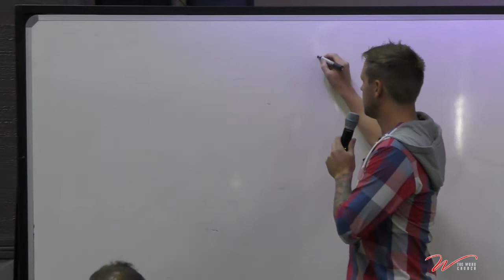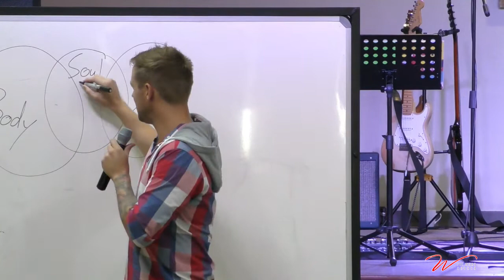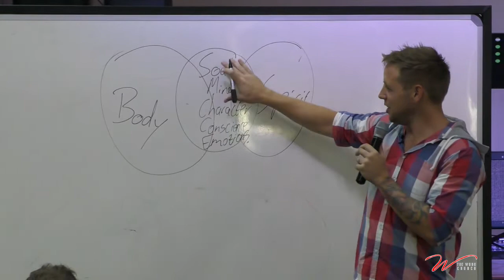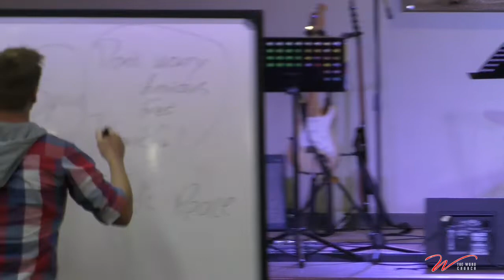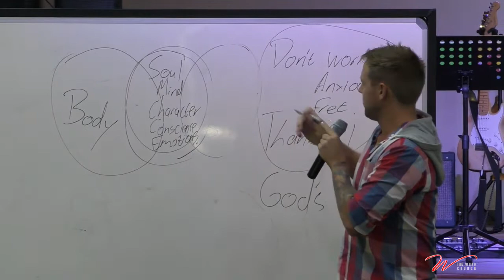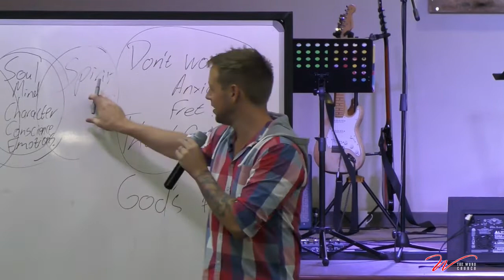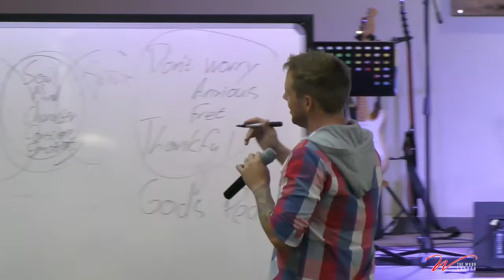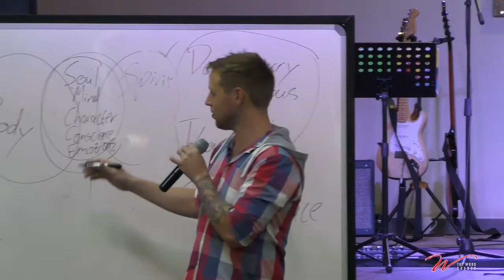Life in the Spirit | Bruce Milne | The Word Church